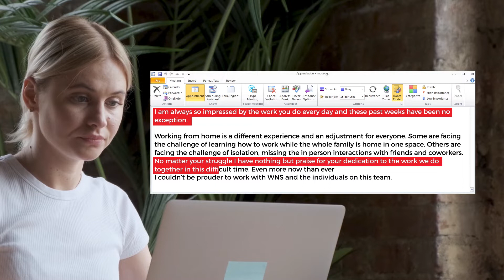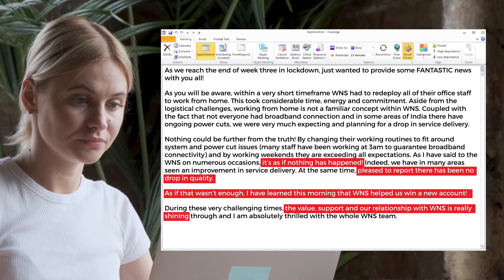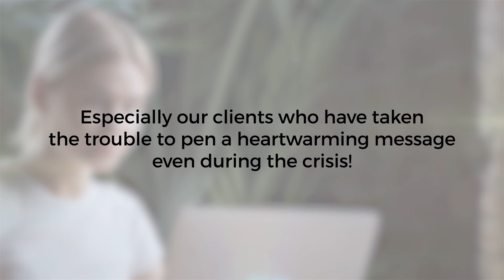Heartwarming Messages from Our Clients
We are extremely grateful to our clients who have taken the time to pen such wonderful messages!